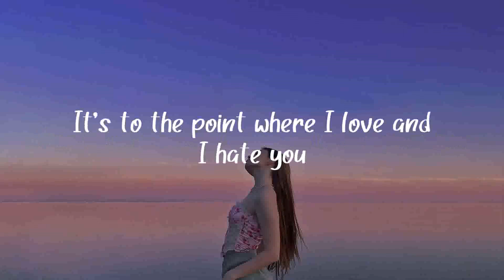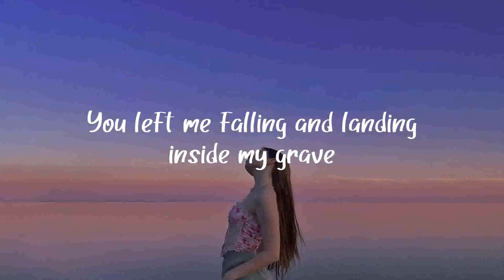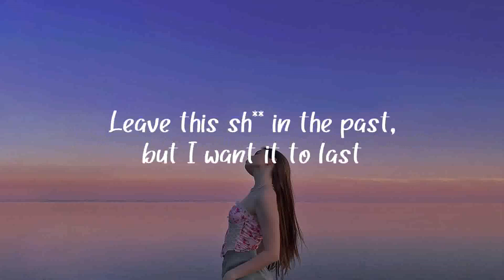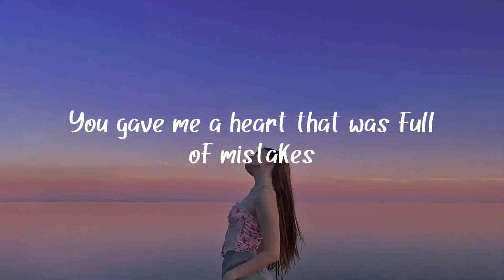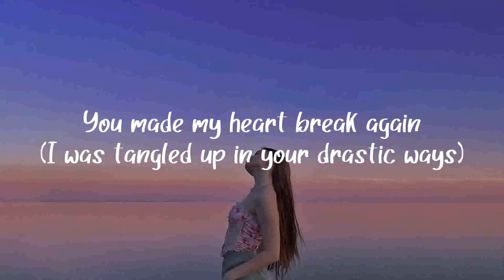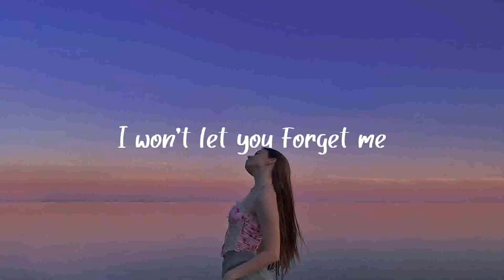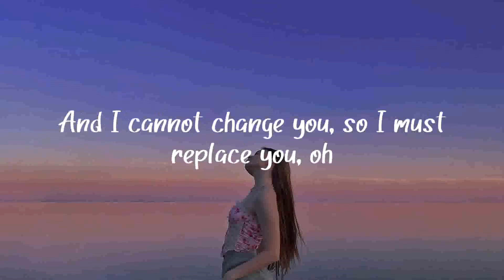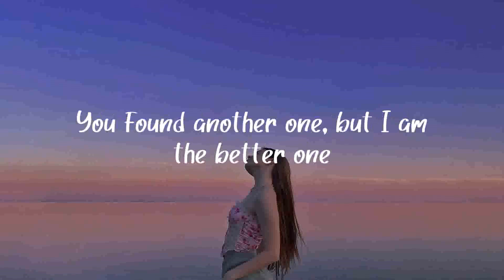Juice Wrld - Lucid Dreams (Lyrics)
🎤 Lyrics: Juice Wrld - Lucid Dreams

[Verse]
Leave this sh** in the past, but I want it to last

[Outro]
Leave this sh** in the past, but I wanted to last
Easier said than done, I thought you were...
...instead of my head
You found another...

💜 I hope this playlist can accompany your day and make your day better

👍Suggested Video: Songs make you dance if you're on a long road trip with your family